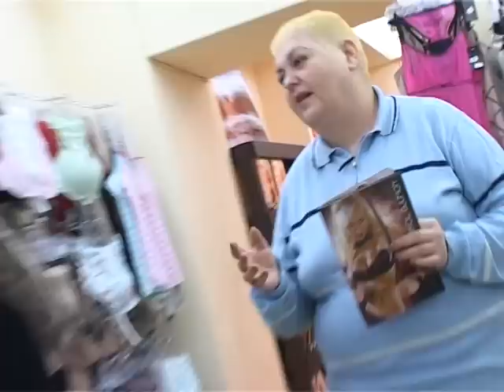PAUZA ANO BLEF